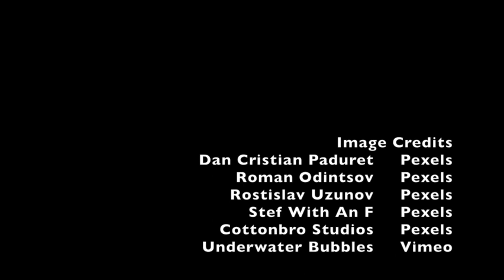3 1/2 - Steve Huffsteter Big Band - Live at Cafe 322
"3 1/2"
Steve Huffsteter Big Band
Live at Cafe 322

Recorded live at Cafe 322 in Sierra Madre, CA
Album released 2007 on SH Records

Recorded By – Tim Pinch
Mixed By – Andy Waterman

Steve Huffsteter Big Band is:
Leader – Steve Huffsteter
Guitar – Jamie Findlay*
Piano – Mark Massey
Bass – Chris Conner
Drums – Dave Tull
Percussion – D. Huffsteter
Saxophone – Bill Kerr, Doug Webb, Jerry Pinter, Jim Cowger, Rick Keller*
Trombone – Andrew Lippman*, Jack Redmond, Les Benedict, Morris Repass
Trumpet – Larry McGuire, Lee Thornburg, Mark Lewis, Pete DeSiena

* Featured player on  "3 1/2"